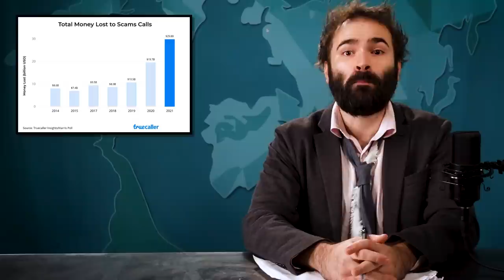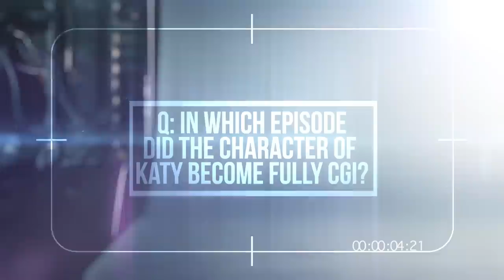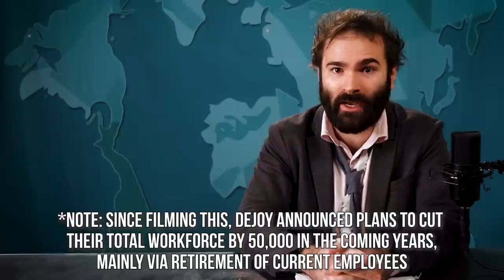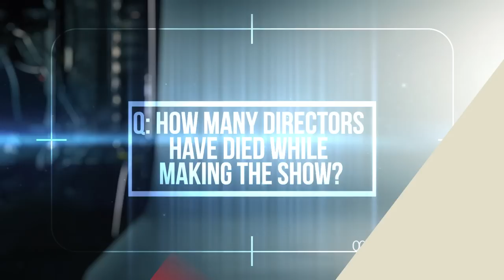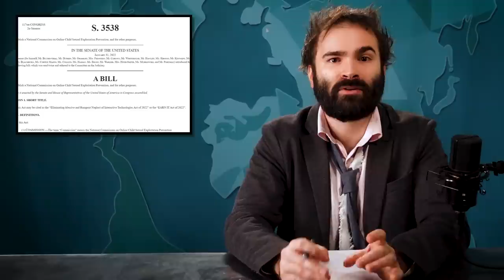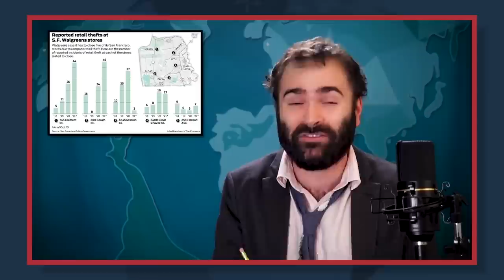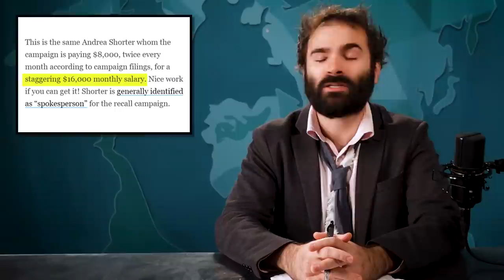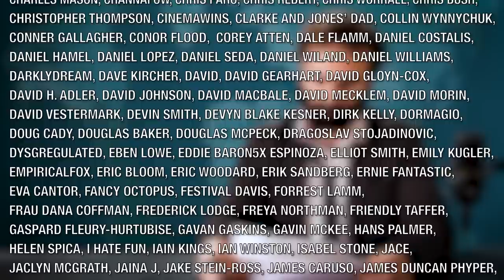Robocalls, The Freakin’ Post Office, And Other Forgotten Stories - SOME MORE NEWS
Hi. Today we're looking back on some stories that slipped through the cracks over the last several seasons of "Some More News," the fictional show that details events in the fantasy world of "The United States of America." Cody talks about robocalls, the Post Office, sex work, that whole "crime wave" thing, and we'll check in with one of the show's most despised villains: John Krasinski.

Executive Producer - Katy Stoll (@KatyStoll). Writer - David Christopher Bell (@MovieHooligan). Directed by Will Gordh (@will_gordh). Edited by John Conway (@Conway_East). Graphics by F. Clint DeNisco. Head Writer - David Christopher Bell. Producer - Jonathan Harris. Researcher - Marco Siler-Gonzales (@mijo_marco). Associate Producer - Quincy Tucker (@quincyrashard).

Secure your online data TODAY by visiting That’s and you can get an extra three months FREE.

Athletic Greens will give you an immune-supporting FREE 1 year supply of Vitamin D AND 5 free travel packs with your first purchase if you today.

0:00 - Intro
2:17 - Robocalls Continue To Be Terrible
12:52 - What’s New With The Post Office?
25:54 - SESTA-FOSTA-BADSTA!
36:20 - Crime! Still Not Up!
45:55 - Some Krasinski News